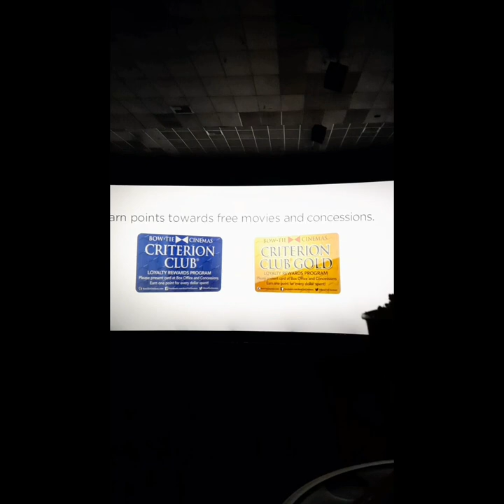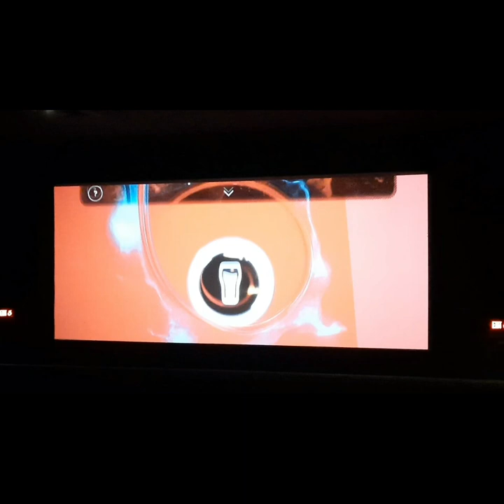Movie Theater Intros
Ever since Bow tie Cinemas Marquis 16 got bought by AMC, I've been to different theaters over that small course of time and I've seen some theaters have different intros before the actual movies began. So today this video is all about 3 intros from 3 different movie theaters: Bow Tie, Cinemark. and AMC, let me know in the comments which intro you liked best and don't forget to like, comment and subscribe.
And R.I.P Bow Tie Cinemas Marquis 16 from God knows when to 2022.